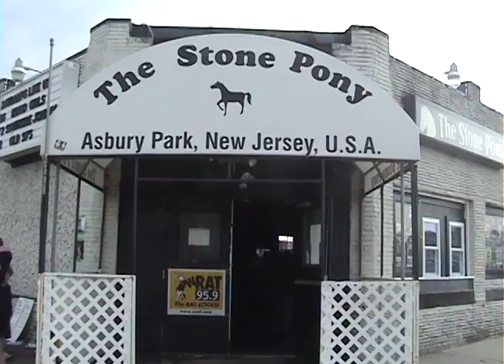Ultimate Garage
Description